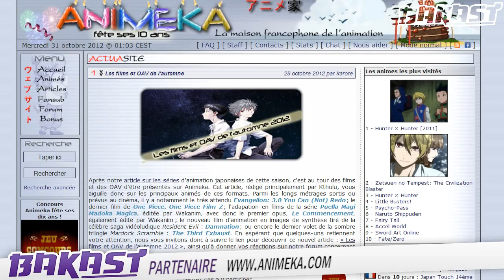Bakast #32 Goldorak is back - Fulguro Nostalgie ?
Et oui le robot géant cultissime qui a bercé toute une génération nous revient en DVD !
C'est Fabien (Tokuscope) qui rapplique pour en parler ! Et ça tombe bien car le Tokusatsu,  les monstres et les robots géants, c'est sa came !

Alors, Goldorak n'est-il fait que pour les nostalgiques ?
Que vous soyez de cette génération "Albator", ou d'une plus récente, qu'en pensez vous ?

Retrouvez nos émissions sur la chaîne Cinefuzz de Youtube !

Bonne émission !